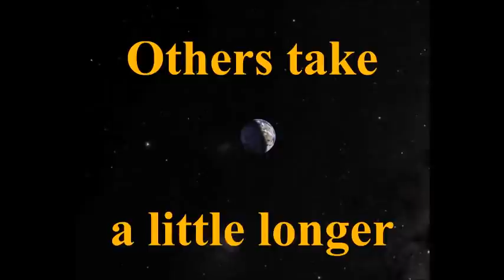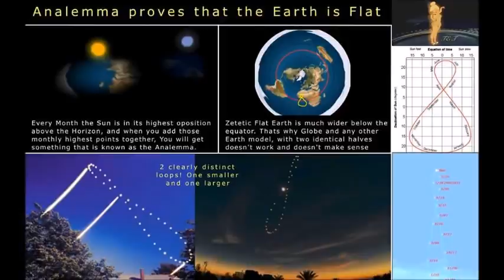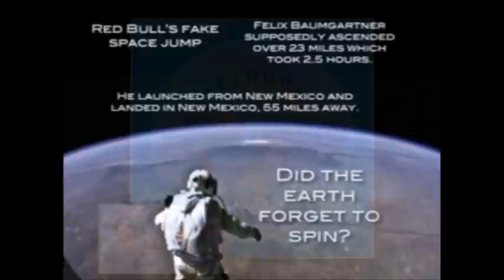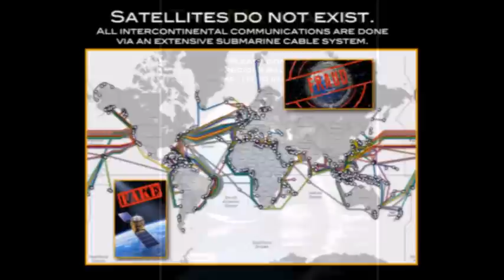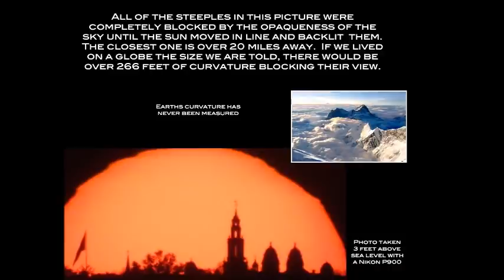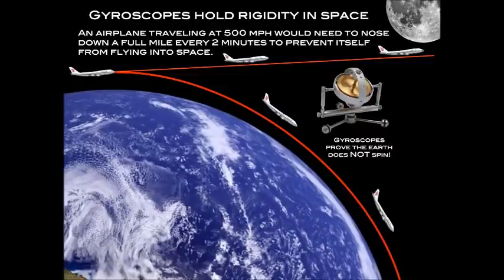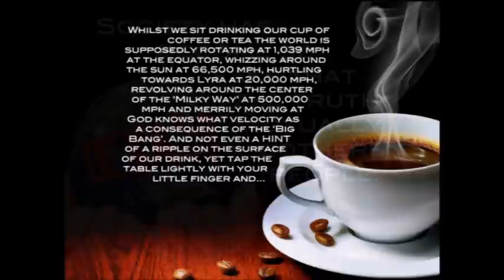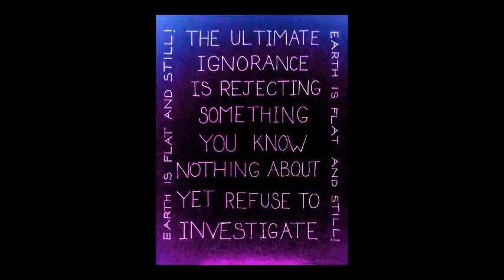Flat Earth (and virus) Q&A emails 145 ✅